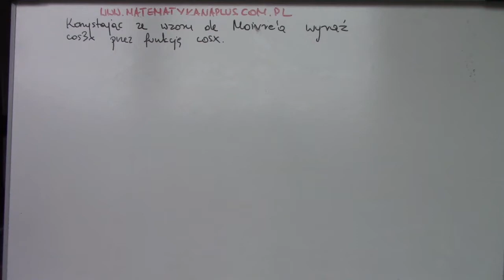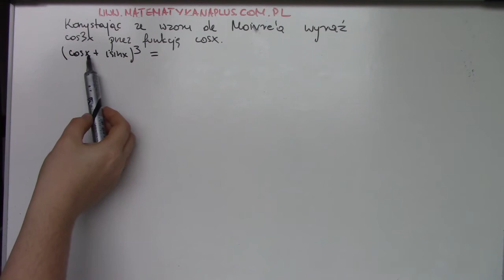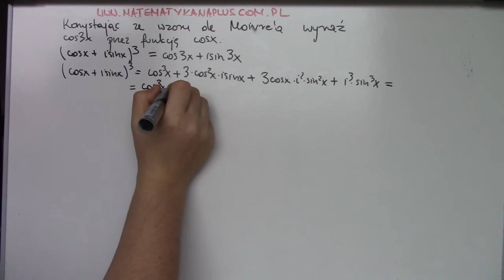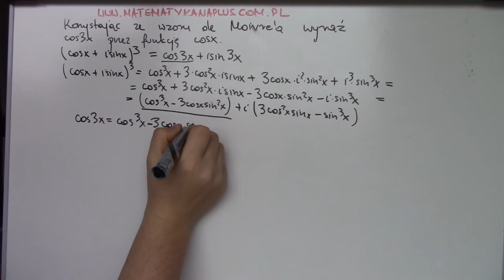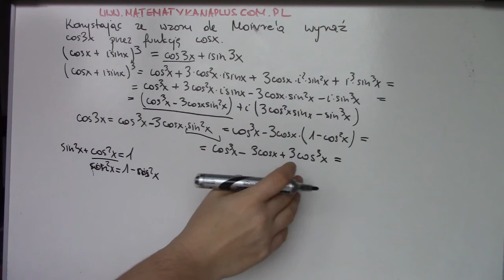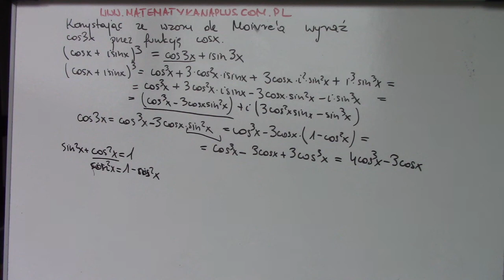Korzystając ze wzoru de Moivre'a wyraź cos3x przez funkcje cosx